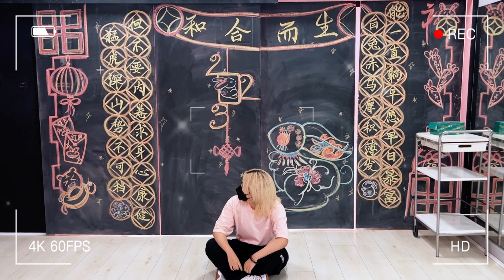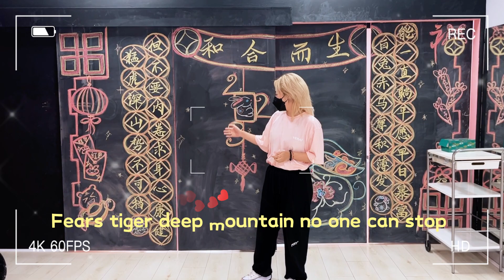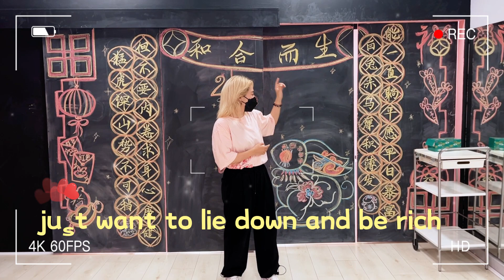2023 新春JMC谈“兔”不凡｜原创对联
👀2023 JMC “动如脱兔”！小姐姐们，各显技能：手舞足蹈风、从容淡定风、自翻英文版JMC原创对联吧！
❤️【和合而生】
🐯猛虎深山势不可挡但不要内卷求身心康健
🐰白兔赤乌厚积薄发能一直躺平愿早日暴富

We are JMC Dance Lab located in Melbourne City!
We dance Jazz/Contemporary/Ballet/K-pop/Street Jazz/HipHop/Yoga Balance, etc.
We gain power and energy through dancing!

❤️ BE JOYFUL, BE MINDFUL, BE CHEERFUL, BE JMC.

WeChat ID：jmcdance
Location: Level 2/ 39 A'Beckett Street, Melbourne, VIC 3000.